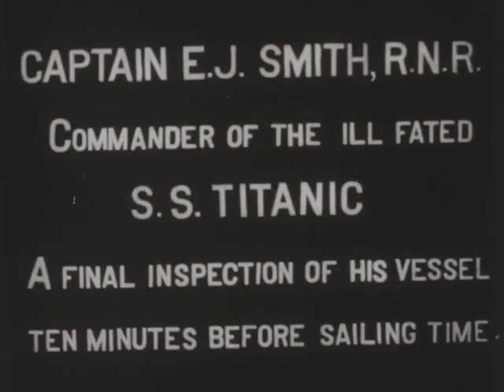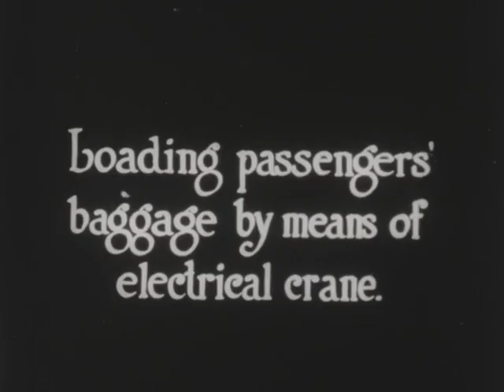RMS Titanic Real Footage HD Video